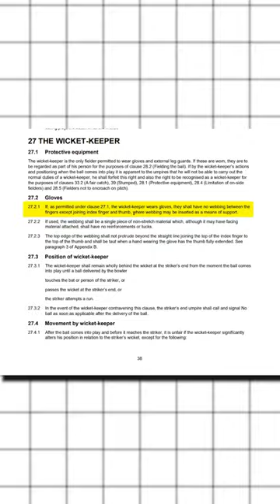Why Fielders Are Not Allowed to Use Wicket Keeper Gloves | Ms Dhoni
🏏 Dive Deep into Cricket's Equipment Rules! 🏏

Welcome to our latest exploration into the fascinating world of cricket! Today, we're uncovering the reasons behind one of cricket's most specific regulations: why fielders are not allowed to use wicketkeeper gloves. This rule isn't just a part of the game's tradition but is crucial for maintaining fairness and safety on the field.

In This Video, You'll Discover:

🧤 The Unique Role of the Wicketkeeper: Understand the duties that set the wicketkeeper apart from other fielders and why special gloves are essential for this position.
⚖️ Cricket Laws Explained: Get insights into the Laws of Cricket, specifically Law 27 and Law 40, which delineate the equipment permissible for wicketkeepers and why these rules don't extend to other field​​​​ce】.
🚫 Safety and Fair Play: Learn how these equipment regulations contribute to the safety of players and ensure the game's integrity is maintained.
🎥 Expert Analysis and Opinions: Hear from cricket experts and former players about how this rule impacts the dynamics of the game and its strategy.
Why This Rule Matters:

The regulation limiting the use of wicketkeeper gloves to only the wicketkeeper is designed to ensure that all players are on a level playing field. It underscores the importance of specialized roles within the team and maintains the balance between batting and fielding units.